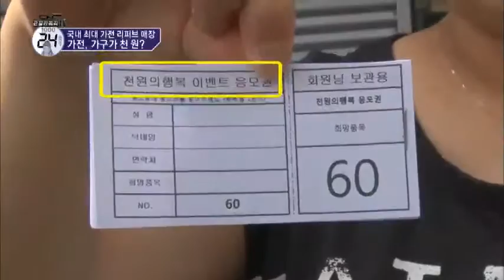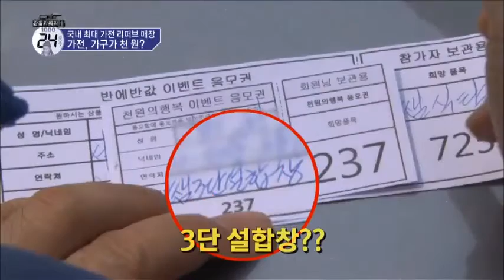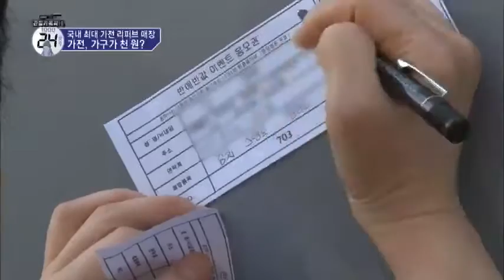LED TV를 반의 반 값에 구매할 수 있는 절호의 찬스는?_채널A_관찰카메라 24시간 122회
# 덤핑거리에선 1년 365일 ‘초저가! 할인! 공짜!’ 행진!
20여개 매장들이 몰려있는 덤핑거리에서 가장 붐비는 곳은
터줏대감 토털 패션 매장! 옷값은 원가에 10%만 내면 되니,
20만 원짜리 재킷을 단 돈 2만 원 살 수 있다!
봉지 이벤트와 더불어 고급 모피코트를 찾는 이벤트도
진행된다는데 단돈 천 원에 298만 원 짜리 모피코트를
가져갈 행운의 주인공은 누구일까?

# 아는 사람만 아는 진짜 보물창고! 국내 최대 규모 리퍼브 매장
파주에 있는 전국 최대 규모의 리퍼브 매장은 주말이면
‘땡’잡으려는 손님들로 북적인다! 매달 둘 째, 넷 째 주 일요일에는
특별한 2가지 이벤트가 열리는데 소파, 식탁, TV, 김치냉장고 등을
반의 반 값이나 천 원에 구매할 수 있는 절호의 찬스라고!
가장 인기 있는 40인치 TV의 경쟁률은 무려 73:1! TV에 가득
붙어있는 응모권이 그 인기를 말해준다.

채널A [관찰카메라 24시간] 본.방.사.수!

9분기 연속 종편 1위! 채널A 시청자 만족도 A+